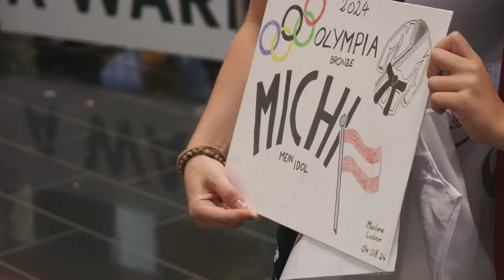Polleres Punktlandung mit Pauken und Trompeten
Eine Ministerin, hunderte Fans und Kinder des Judoclubs Wimpassing, großer Medienrummel, begleitet von Live-Musik! Olympia-Bronzemedaillengewinnerin Michaela Polleres wurde Montagmittag bei ihrer Ankunft am Flughafen Wien-Schwechat ein großer Empfang bereitet.

Pünktlich um 11:50 Uhr setzte der Airbus A 320 der Austrian Airlines mit der Flugnummer OS 412 nach 1:49 Stunden Flugzeit von Paris auf der Landebahn des Wiener Flughafens auf. Mit an Bord wertvolles Übergepäck in Form der Olympia-Bronzemedaille von Michaela Polleres. Für die Judoka hatte es schon während des Flugs Applaus gegeben, nach der Landung wurden noch Erinnerungs-Fotos für die AUA-Crew geschossen. Wenig später brandete großer Jubel in der vollbesetzten Airport-Ankunftshalle für die 27-jährige Niederösterreicherin auf. Das Ensemble der Gardemusik des österreichischen Bundesheers und eine Abordnung von Musikvereinen aus der niederösterreichischen Gemeinde Ternitz, der Heimat von Michaela Polleres, spielten live auf.

Die Gewinnerin von bislang zwei Olympiamedaillen war sichtlich gerührt: „Es ist unglaublich, es sind so viele Leute da, es freut mich irrsinnig, es ist voll cool und schön! Es war bei meiner Ankunft aus Tokio vor drei Jahren mit der Silbermedaille auch viel los, aber das heute übertrifft alles. Und der Bürgermeister aus Ternitz hat auch schon angekündigt, dass es daheim weitergeht. Es wird sicherlich eine lustige Heimfahrt.“

Verteidigungsministerin Klaudia Tanner, die die Kämpfe von Michaela Polleres im ORF verfolgt hatte, ließ es sich nicht nehmen der erfolgreichen Heeressportlerin persönlich zu gratulieren: „Ich bin begeistert, dass wir die Frau Zugsführer hier direkt empfangen haben dürfen, mit einer Medaille im Gepäck. Das war eine grandiose Leistung, die uns alle stolz macht!“

Judo-Präsident Martin Poiger war die Freude über den Empfang anzusehen: „Es ist wunderschön, dass wir hier am Flughafen, wie nach den beiden Medaillen in Tokio, wieder mit einem so großen Bahnhof empfangen werden. Die Michi hat uns medaillenmäßig herausgerissen, wobei ich finde, dass unser Team als Ganzes in Paris performt hat: Sechs Athelt:innen, fünf Debütant:innen, fünf von sechs haben zumindest einen Kampf gewonnen und die Michi hat unglaublichen Druck gehabt, wollte Gold gewinnen, hat sich nach dem schwierigen Semifinale noch einmal motiviert und Bronze gewonnen. Einfach toll! Danke an das gesamte Trainer:innen- und Betreuer:innen-Team! Es ist nicht selbstverständlich bei Olympischen Spielen, wo 122 Nationen am Start stehen und sich nur die besten 17 in jeder Gewichtsklasse qualifizieren, so konstante Leistungen zu zeigen. Auch wenn Glück dazugehört, ist das kein Zufall, sondern schon das Ergebnis harter gemeinsamer Arbeit!“

Adi Zeltner, Cheftrainer des Judo-Klubs JC Wimpassing für den Michaela Polleres startet, jubelte im Interview: „Die Michi ist keine gewöhnliche Sportlerin, sie ist eine Ausnahmeathletin: sie bleibt cool, wenn andere die Nerven wegschmeißen. Ich kenne sie, seit sie neun Jahre alt ist und gemeinsam mit Aaron (Anm. Fara) in einer Trainingsgruppe bei uns im Klub angefangen hat. Ich arbeite eng mit Chef-Trainerin Yvonne Bönisch zusammen und wenn eine Gegnerinnen-Analyse aufgeht, schlägt mein Herz höher. Als Michi mit Silber aus Tokio heimgekommen ist, haben 80 Kinder bei uns im Klub angefangen, die himmeln sie alle an, eifern ihr nach. Ich bin glücklich, dass Michi uns weiterhin aktiv erhalten bleibt, weil sie ja schon angekündigt hat, dass sie bis LA weitermachen will, um dort Gold zu holen!“

Auch Christian Samwald, Bürgermeister der Stadtgemeinde Ternitz, war euphorisch: „Es ist unglaublich, was sie erreicht hat! Bei zwei Olympischen Spielen eine Medaille zu erringen, haben bislang ganz wenige geschafft, da sind wir sehr stolz darauf. Michi war schon bei der Verabschiedung bei uns im Rathaus so fokussiert, ich habe gewusst, dass sie mit einer Medaille wiederkommt. Es ist unglaublich toll für die ganze Stadt. Ihre Oma hat schon vor zwei Wochen zu mir gesagt, Sami, wenn die Michi was reißt, fahren wir wieder zum Flughafen. Für uns ist es das Mindeste, was wir als Stadtgemeinde tun können, und daheim beim Empfang in Ternitz ist noch die eine oder andere Überraschung geplant!“